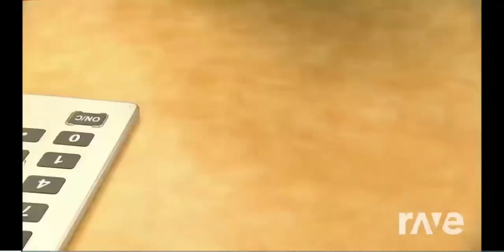Disney Super Mixtape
Nice To Play Music Videos